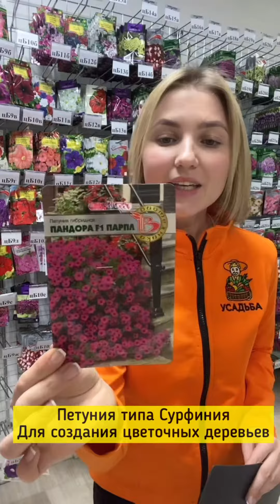ПЕТУНИИ БИОТЕХНИКА. ОБЗОР ТОП-СОРТОВ. МИНУС 15% НА ВСЕ ПЕТУНИИ ПОСЛЕДНИЙ ДЕНЬ!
Ссылка на каталог Петуний более 130 сортов в наличии!